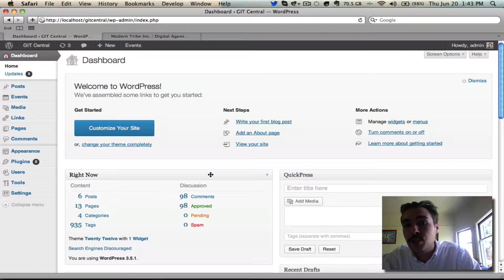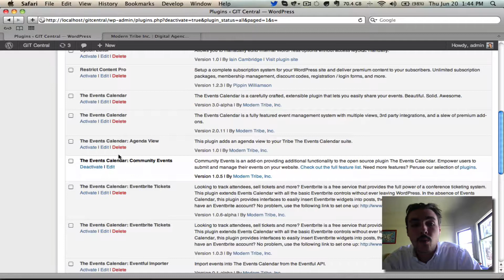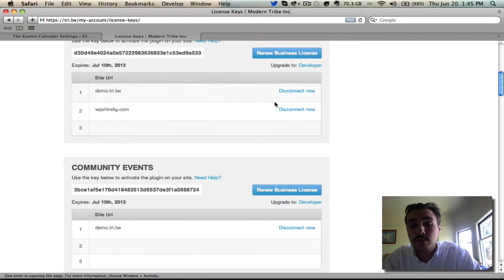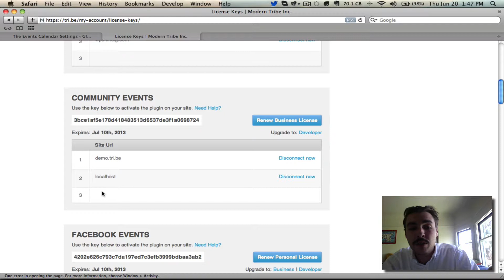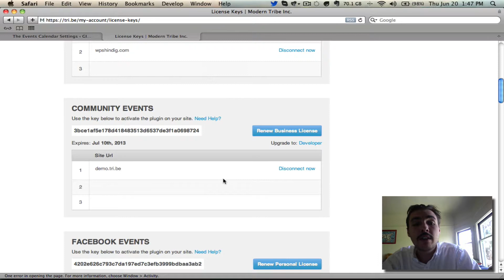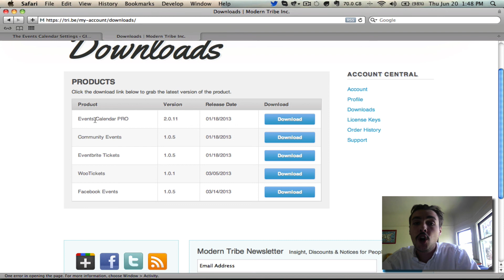Community Events: Installing & Adding Your License Key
In part 1 of Modern Tribe's Community Events new user primer, we'll walk you through the plugin installation process and how to connect your license key to the site. We'll also review moving your license from one site to another, and redownloading the plugin.